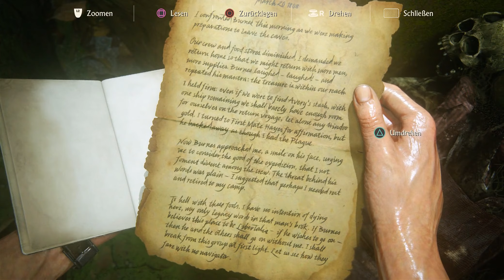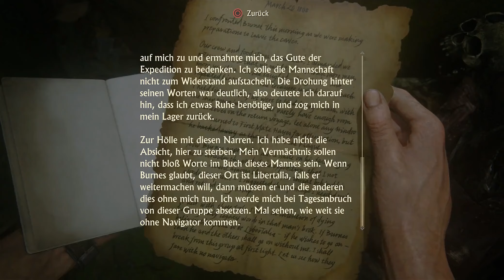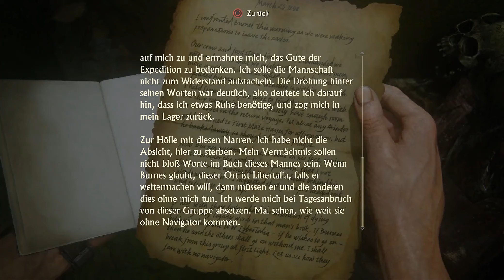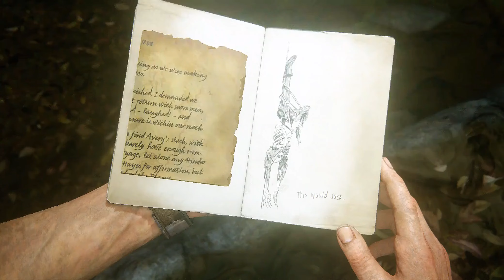Uncharted 4 Gameplay 💥 Let's Play #029 Schöne Aussichten – PS4 german deutsch HD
Let's Play Uncharted 4 german deutsch Gameplay PS4 HD 60FPS

Drei Jahre nach den Ereignissen von Uncharted 3: rake’s Deception hat Nathan Drake angeblich die Welt der Schatzsucher hinter sich gelassen. Aber es dauert nicht lange, bis das Abenteuer ruft: Drakes Bruder Sam taucht wieder auf und braucht Hilfe, sein eigenes Leben zu retten. Im Gegenzug bietet er Drake ein Abenteuer an, dem er nicht widerstehen kann.

Spiel: Uncharted 4
Entwickler: Naughty Dog
Publisher: Sony Computer Entertainment